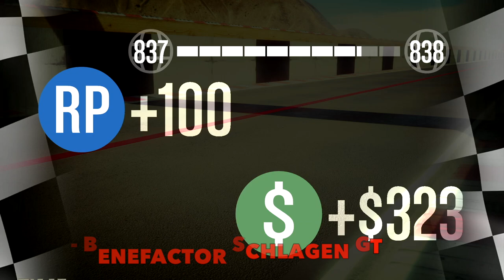GTAV - Fastest Accelerating Sports Cars - After Diamond Casino & Resort update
These were tested on the Total Drag (0.62miles) track. 0.62 is the shortest distance any race can be, however, the *new* '0.62' in the Creator is much longer. Weird.

*Paragon R and Massacro should say joint 8th, not 9th.

Top 20 Accelerating Sports Cars List:
1) Raiden 12:279
2) Itali GTO 12:679
3) Pariah 12:880
4) Revolter 13:180
5) Flash GT 13:214
6) Schlagen 13:480
7) Issi Sport 13:514
8) Paragon R 13:548
--  Massacro 13:548
10) Bestia GTS 13:581
11) Elegy Retro Custom 13:648
12) Carbonizzare 13:713
13) Jester (Racecar) 13:780
14) Jester Classic 13:847
15) 9F Cabrio 13:881
16) GB 200 13:882
17) Comet SR 13:947
18) 8F Drafter 14:015
19) Verelier 14:081
20) Comet Safari 14:114